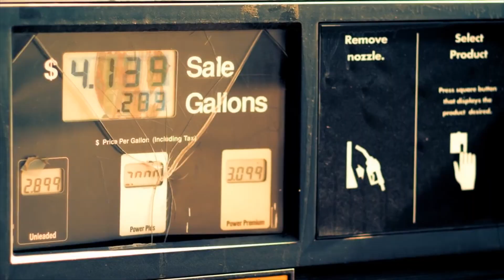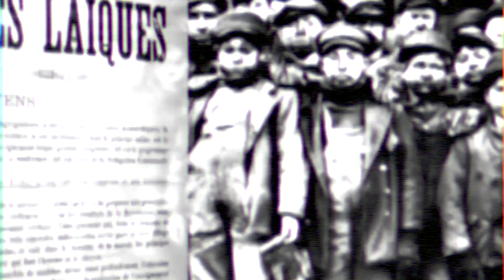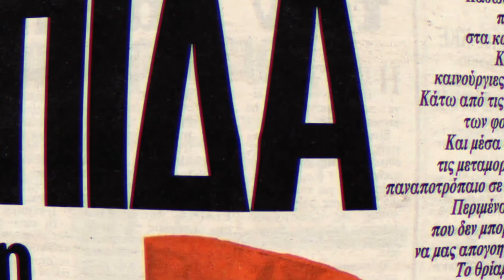ΒΙΝΤΕΟ ΤΗΣ ΚΝΕ ΣΤΗΝ ΕΝΑΡΞΗ ΤΟΥ 12ΟΥ ΣΥΝΕΔΡΙΟΥ